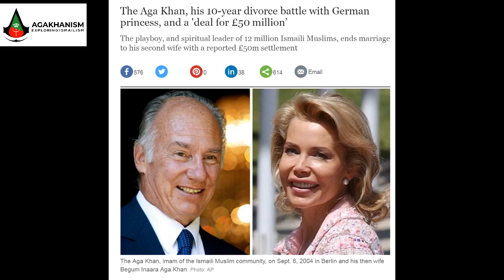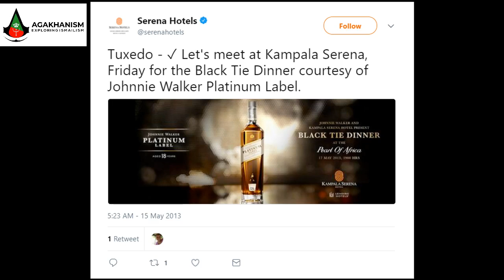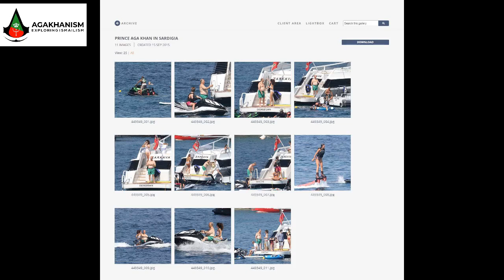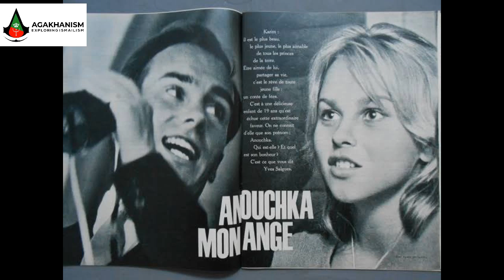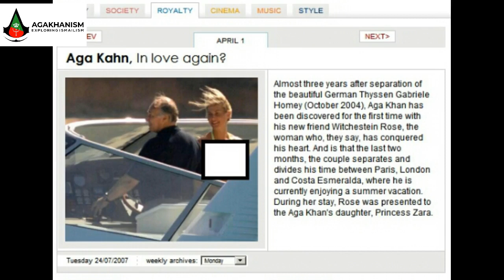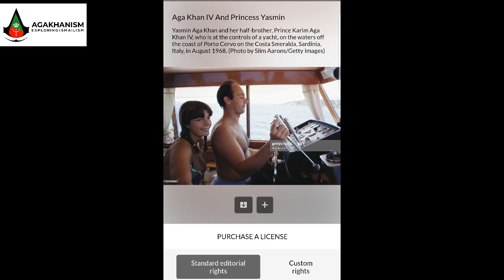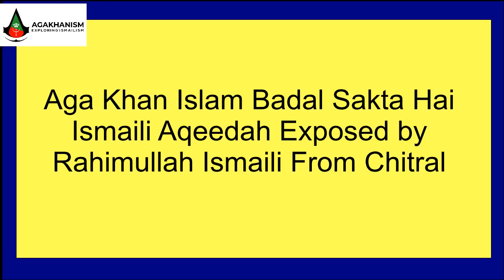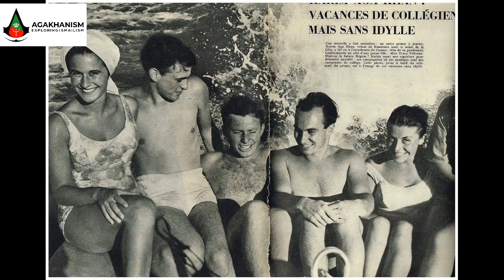Hazrat Ali Sharab peetay thay - Ismaili Aga Khani ka Elaina Ali ko jawab ( part 2 of 2)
Rahimullah Ismaili ka jawab k mera imam isliye sharab baichta hai kyon k mowla Ali sharab peetay thay, or hur dour mein shariat tabdeel hoti hai, is dour mein mera imam ne sood or sharab baichna halal kardia hai
end of debate
karim aga khan islam ko tabdeel karskta hai debate with ismaili aga khani rahimullah